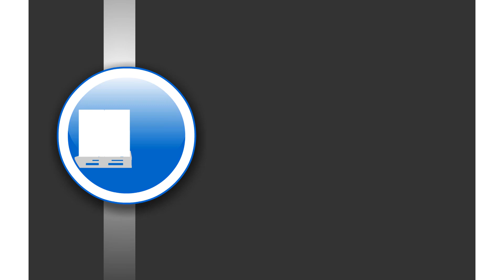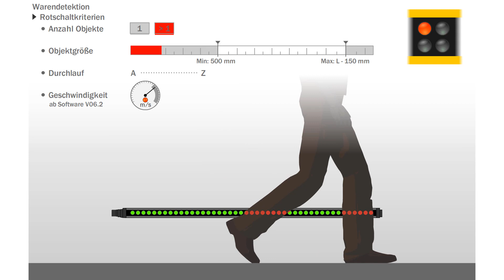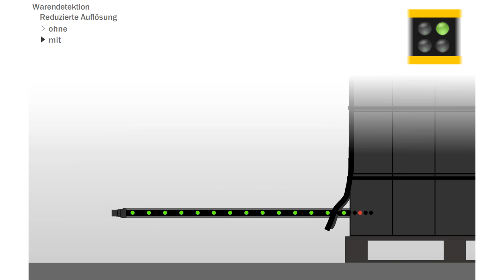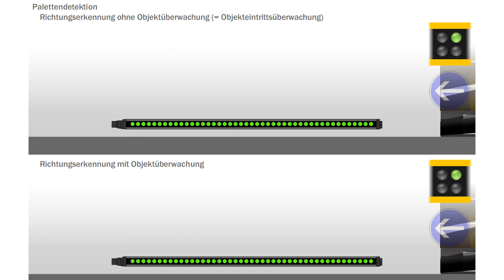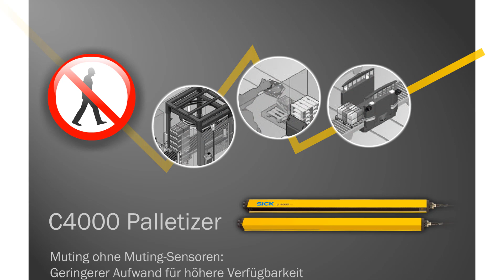Sicherheits-Lichtvorhänge C4000 Palletizer von SICK | SICK AG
Der Sicherheits-Lichtvorhang C4000 Palletizer ist die innovative Muting-Alternative zur Zugangsabsicherung beim automatisierten Materialtransport.